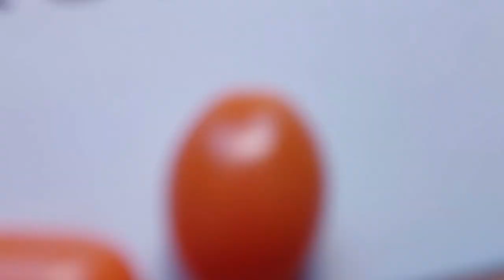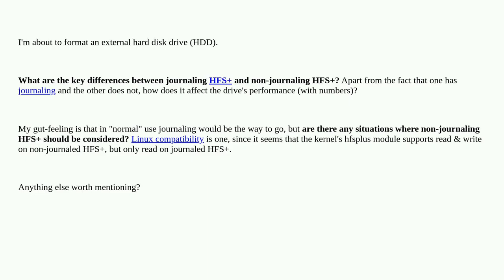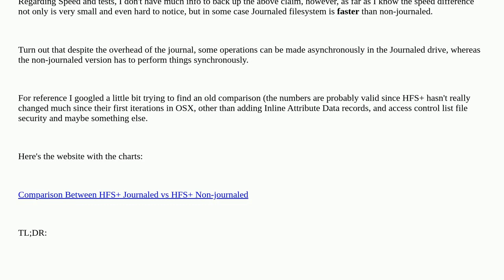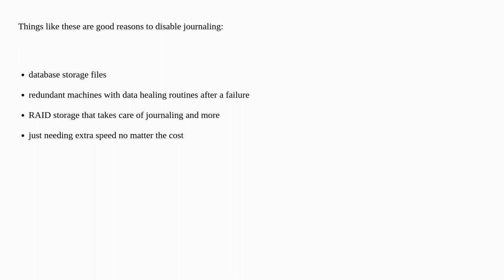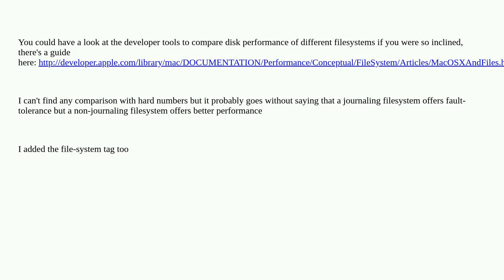Apple: What are the differences between journaling HFS+ and non-journaling HFS+?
What are the differences between journaling HFS+ and non-journaling HFS+?

A special thanks goes out to the community

  disk-format performance macos filesystem hard-drive